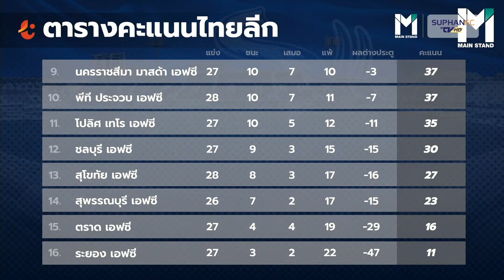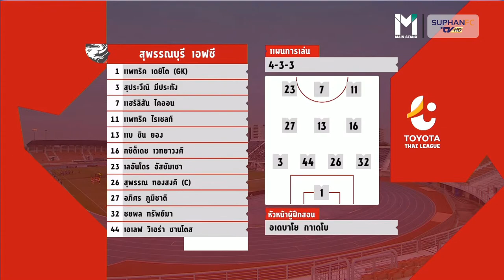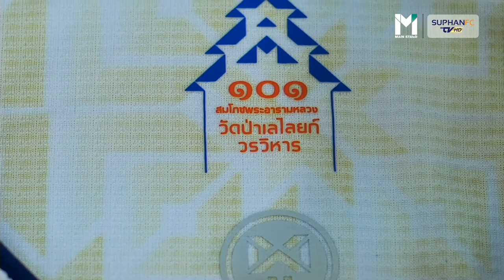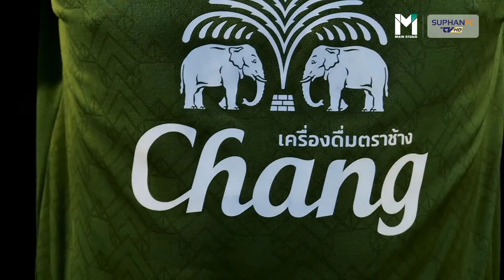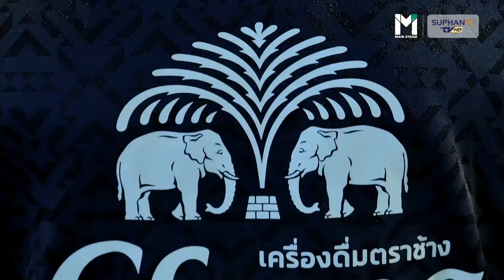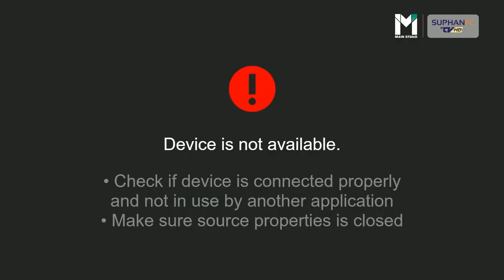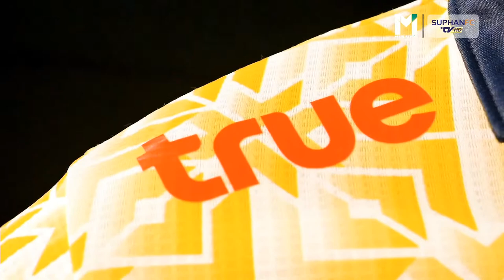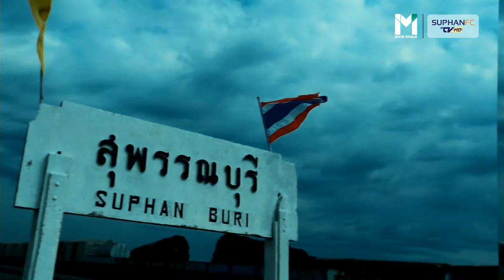MainStand X SuphanburiFC | Live | สุพรรณบุรี เอฟซี v บีจี ปทุม ยูไนเต็ด 17/03/2021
Match Day
สุพรรณบุรี เอฟซี v บีจี ปทุม ยูไนเต็ด
วันนี้ เวลา 18.00 น.
สุพรรณบุรี สเตเดี้ยม
ถ่ายทอดสดทาง : Youtube - Main Stand / Suphanburi F.C. / T-Sports